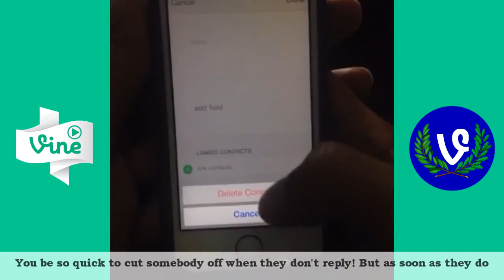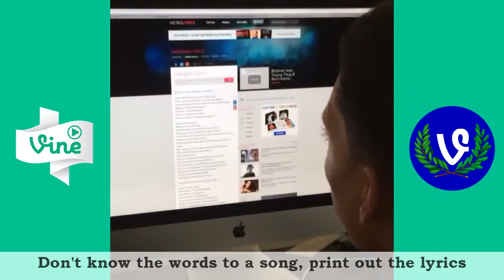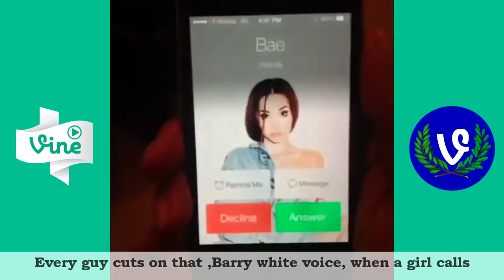NEW Melvin Gregg Vine Compilation | FUNNY Vines of 2014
This channel is the best place to find the best vine compilation so i'll be happy to share it all with you. - A new video every two days. - The newest vine video.

See Melvin Gregg's funny Vines! The Best Vine Comedy Compilations!

Latest Melvin Gregg Vine Compilation - Funniest Melvin Gregg Vines - Best Melvin Gregg Vine Compilations Video 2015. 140+ BEST MELVIN GREGG VINES COMPILATIONS VIDEO 2015 | MELVIN .

Follow Melvin Gregg on Vine! The Best Vine Comedy Compilations!